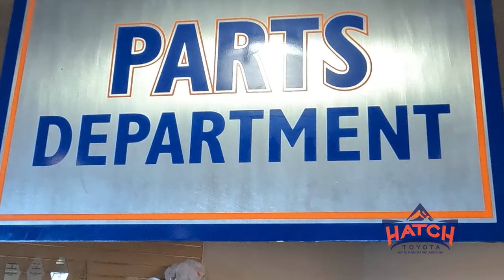Hatch Toyota - Assistant Service Manager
Yesterday I spent a few moments with Jason Jenkins, here is a slice of the conversation...